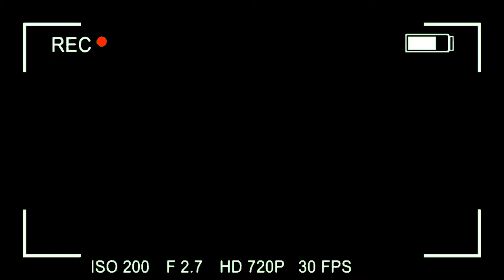indianrailways Spotted WAG 12 towards Lucknow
Indian Railway powerful  Electric locomotive name WAG 12 By Alstom manufactured in Madhepura Bihar.